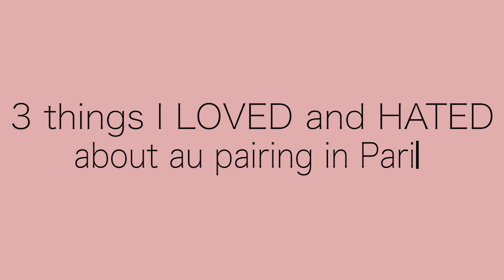My Love and Hate Relationship with Paris...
When I lived in Paris as an au pair, I had many amazing moments and some lonely ones too, but I wouldn't trade my au pair experience for the world. In this video, I share 3 things I loved about being an au pair in Paris and 3 things that weren't so great (spoiler: Paris is $$$$!).

See the E-BOOK:

FOLLOW US ON ALL THE THINGS! @aupairohparis
♥ Our E-book

AU PAIR WEBSITES & AGENCIES
♥ BUTRFLY Au Pair Agency (France)
♥ For more - become an APOP Members and receive our list of agencies and websites!

If you have a question or need help navigating your way through the au pair process, you can chat with us,

Edwina & Hanna
xoxo